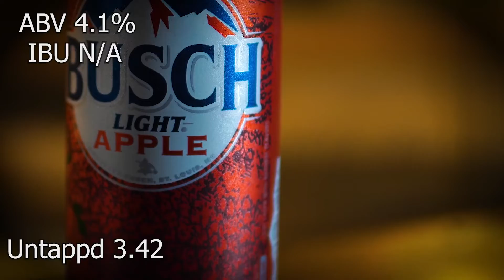Busch Light Apple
Glass Cleaning

BEER NAME: Busch Light - Apple
ABV: 4.1%
IBU: N/A

UNTAPPD: 3.42/5

Profile: Busch Light Apple is a refreshing, light lager. Combining the crispness of Busch with the light sweetness of apple flavor. It's like the sound of refreshment meets the taste of the orchard.
Buschhhhhhhhhhhhh